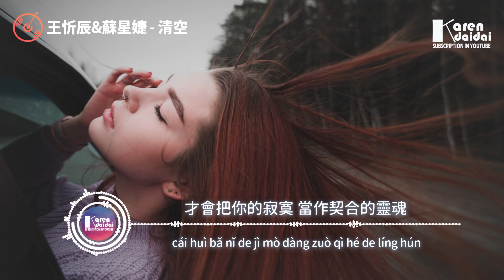王忻辰&蘇星婕 - 清空「是我愛的太蠢，太過天真。」♪ KarenDaidai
是我愛的太蠢 太過天真
才會把你的寂寞 當作契合的靈魂

王忻辰&蘇星婕 - 清空「是我愛的太蠢，太過天真。」
詞：安蘇羽
曲：安蘇羽
編曲：安蘇羽
混音：LBI利比
製作人：安蘇羽
監製：伍德華
策劃：王居然
OP：音炬文化

也是我自作自受 竟然那麼認真
相信你 多輕浮的吻

在愛的世界你好像還沒弄懂
所以在花花世界應該把真心清空
遊走於謊言之中構建起來的朦朧
卻像是美得不可方物 還略帶風度

當眼神開始放逐 冷漠略顯無辜
言不由衷在乎 傷的體無完膚
選擇放下全部 走不出的迷霧
對不起 是我作繭自縛

不知道你是喜歡 晴天還是喜歡雨天
不記得你的口味 你的愛好約會時間
剛剛才想起 好像有事不能和你見面
OH baby 這次我很抱歉

才會把你的寂寞當作契合的靈魂
也是我自作自受竟然那麼認真

我只是不明白 想對你不理睬
你的愛卻像是侵蝕人的妖怪
遊走於人心若冬季的世界
卻還傻傻等待著花開